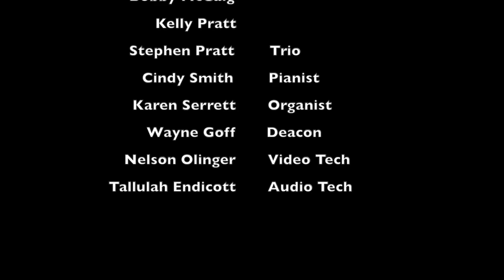John 1014 Bragging About Jesus 3312019